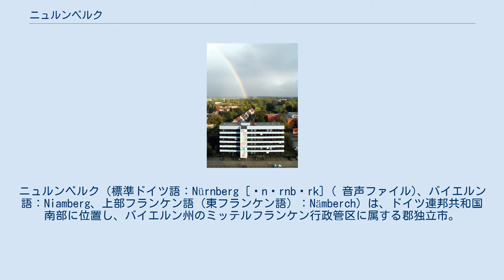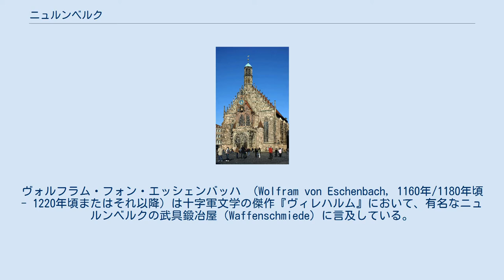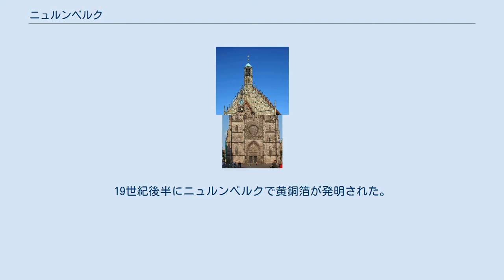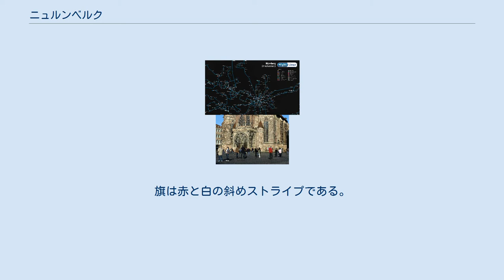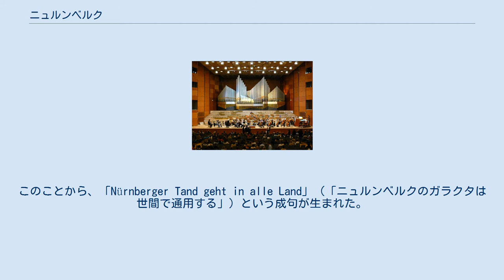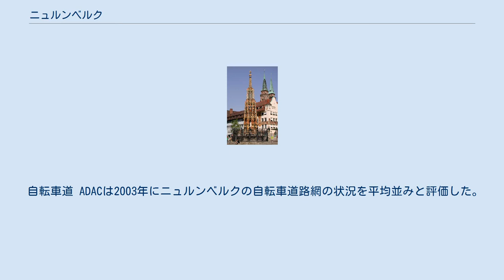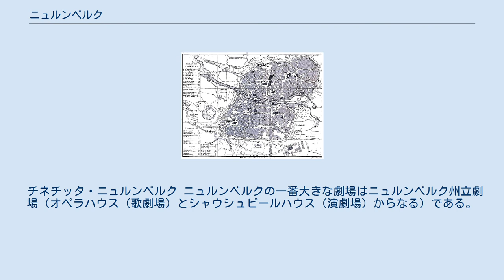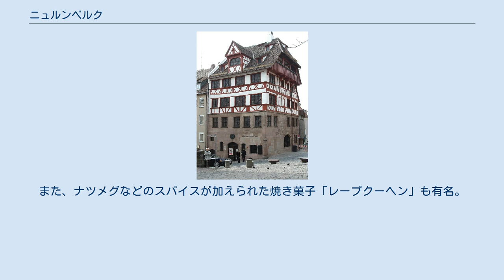ニュルンベルク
ニュルンベルク（標準ドイツ語：Nürnberg [ˈnʏrnbɛrk] ( 音声ファイル)、バイエルン語：Niamberg、上部フランケン語（東フランケン語）：Nämberch）は、ドイツ連邦共和国南部に位置し、バイエルン州のミッテルフランケン行政管区に属する郡独立市。
 人口50万人を超えるバイエルン州第2の都市（ドイツ全体では14番目）である。
隣接するフュルト、エアランゲン、シュヴァーバッハとともにフランケン地方の経済的・文化的中心をなしている。
 中世から続く伝統ある、ドイツ史にとって極めて重要な都市である。
神聖ローマ帝国の帝国会議が最も多く開かれ、歴代の神聖ローマ皇帝が居住・滞在したニュルンベルク城を有し、神聖ローマ皇帝の正当性を証する神聖ローマ帝国のレガリアを含む帝国宝物が保管された。
また、19世紀のドイツ統一を主導したホーエンツォレルン家がニュルンベルク城伯を世襲してきた都市である。
 このように歴史的に重要な都市であったことから、ナチス政権も政権掌握後一貫してナチ党党大会（別名：ニュルンベルク党大会）をニュルンベルクで開催し、ユダヤ人の公民権を剥奪したとして悪名高いニュルンベルク法などが制定された。
それゆえナチス政権要人を裁く「ニュルンベルク裁判」が象徴的に行われたことでも知られる。
こういった歴史を辿った都市であることから、人権問題に積極的にかかわっていく姿勢を示している。
 リヒャルト・ワーグナーの楽劇『ニュルンベルクのマイスタージンガー』の舞台としても知られる。
現在も旧市街は中世の城壁で囲まれている。
 ニュルンベルクはペグニッツ川の両岸に広がる。
ペグニッツ川はこの都市の北東約80kmに湧出し、市内を東西に約14kmにわたって貫いている。
旧市街地区のこの川はすっかり運河化されている。
隣のフュルトでペグニッツ川とレドニッツ川が合流してレグニッツ川となる。
ニュルンベルクの西部および北西部は主にペグニッツ川の堆積物によって形成された。
ニュルンベルク北部は重要な野菜の耕作地であるクノープラウフスラント（Knoblauchsland、ニンニク地方）である。
 ニュルンベルクの土地はコイパー期に形成された柔らかい砂岩からなっている。
この町の北側は、一部は海抜600mを超える中低山地のフレンキシェ・シュヴァイツにつながっている。
 市域は186.38km2である。
南部から西部にかけては建物が密集しており、西部は隣のフュルトと、南西はシュタインとほとんど一体化している。
北部は比較的平坦で肥沃なクノープラウフスラントが広がるが、この地域は同時に、ニュルンベルク空港の西側緩衝地域にもなっている。
北西部には高度400m今日の小さな森林地域のゼバルダー・ライヒスヴァルトが位置している。
 旧市街の北の境界はニュルンベルク城が建つ城山であり、市壁の大部分が遺されている。
東部からペグニッツ川北岸は公園化されたレーヒェンベルクである。
 ニュルンベルク市は北から時計回りに以下の市町村、あるいは市町村に所属しない地域と境を接している。
エアランゲン（郡独立市）、ノインホーフの森、クラフツホーフの森（以上、エアランゲン＝ヘーヒシュタット郡）、シュヴァイク・バイ・ニュルンベルク、ラウフアムホルツの森、ツェルツァーベルスホーフの森、フォルストホーフ地区、フィッシュバッハ地区、フォイヒト（以上、ニュルンベルガー・ラント郡）、ヴェンデルシュタイン、クラインシュヴァルツェンローエの森（以上、ロート郡）、シュヴァーバッハ（郡独立市）、ロール（ロート郡）、シュタイン、オーバーアスバッハ（以上フュルト郡）、フュルト（郡独立市）。
 ニュルンベルクの飛び地ブルンには、いずれも市町村に属さない地域であるブルン、ヴィンケルハイト、フィッシュバッハ（全てニュルンベルガー・ラント郡）が隣接する。
 ニュルンベルク＝ブーヒェンビュール区の月別平均気温と降水量 ニュルンベルクは、完全な大陸性気候ではなく、完全な海洋性気候でもない、ドイツ南部に典型的な温和な中間的気候である。
月平均気温は、1月の-1.4℃から8月の18℃の間を推移するが、夏の最高気温は35℃に達することもある。
降水量は地理的環境の割にはやや少ない。
ニュルンベルクはフランケン盆地に位置しており、この緩やかな鍋底状の地形が湿った空気をこの町から遠ざけているのである。
しかし、時にはニュルンベルクも激しい嵐に見舞われるこ...